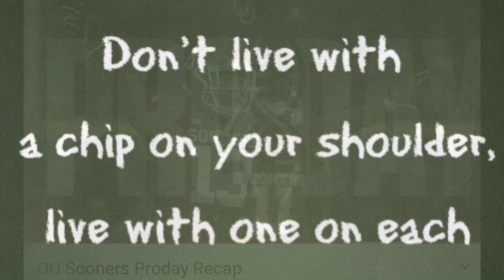Oklahoma Sooners CB Tre Norwood "STEEL" OF 2021 NFL Draft Pittsburgh Steelers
Big Trap takes a look at the Pittsburgh Steelers 7th round NFL 2021 Draft Pick Oklahoma Sooners CB Tre Norwood.

OKLAHOMA SOONERS FOOTBALL
OU Sooners
Tre Norwood
Pittsburgh Steelers
NFL Draft

OU Sooners Football
Steelers draft
Oklahoma Sooners
Oklahoma Football
Mike Tomlin